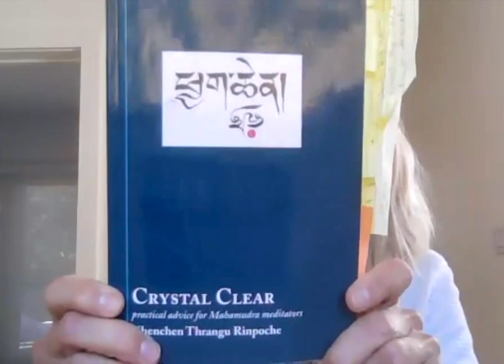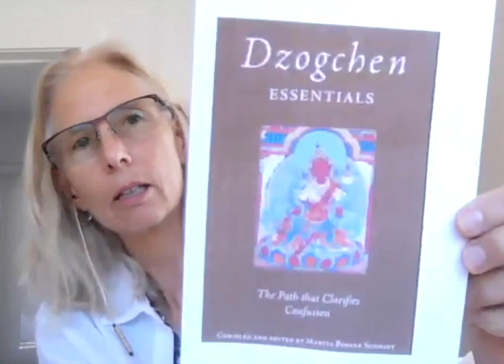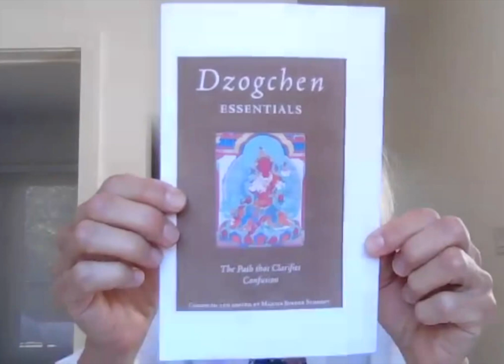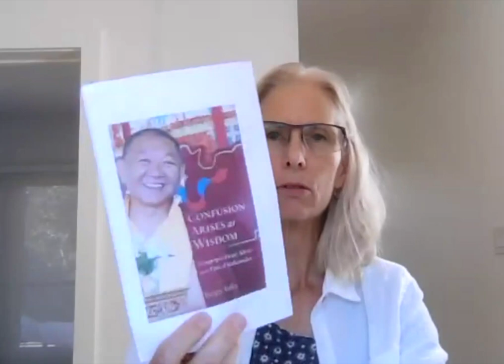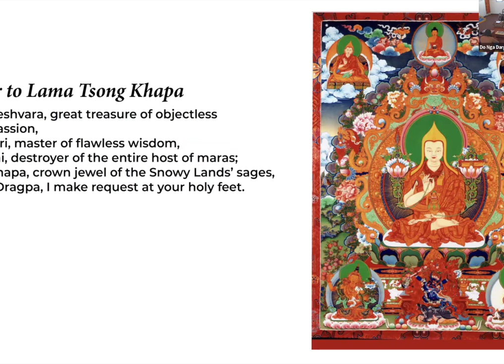Confused about Confusion with Ellen Wolfe (Yeshe Trinley) - Sept. 29, 2024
Ever feel gripped in confusion? Do you dislike the uncomfortable experiences of confusion and wish they didn’t have to happen?

Did you know that confusion can be beneficial? In this talk Ellen leads us on an exploration about the experience of confusion, including discussing the subject from a psychological/neurological perspective as well as what the Buddhist path teaches us about confusion.